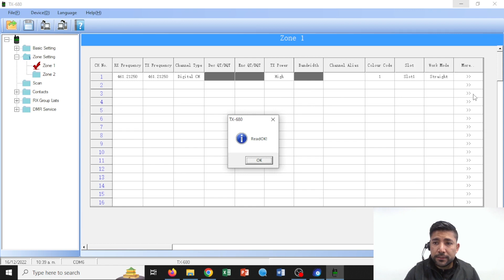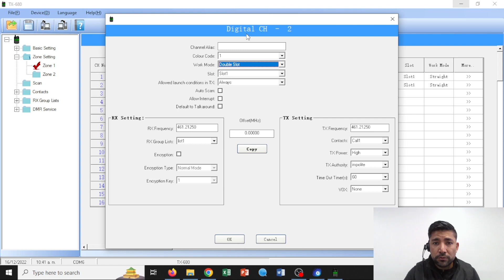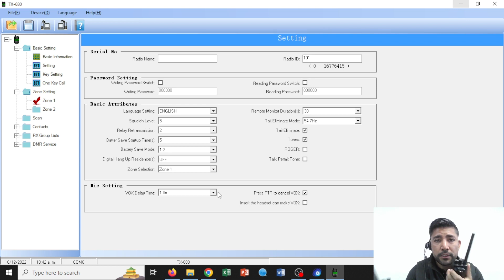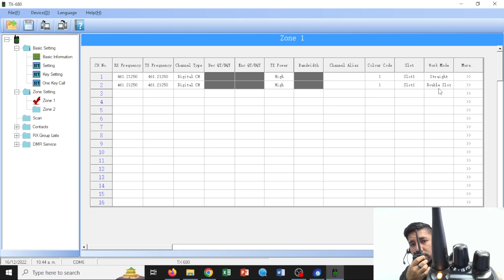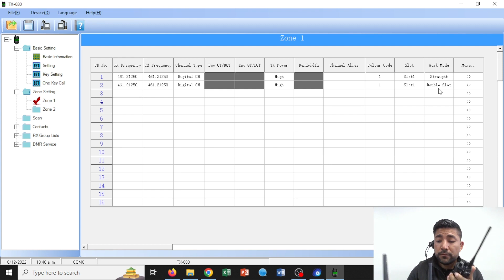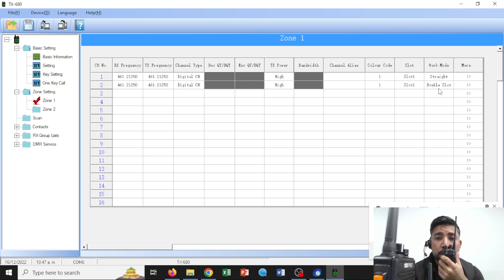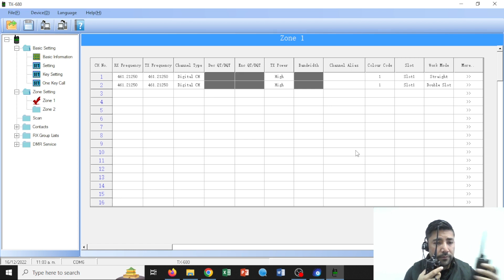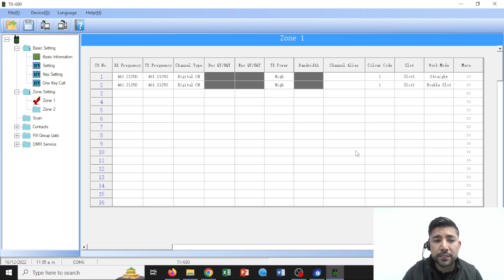Compatibilidad de funciones digitales radio txPRO